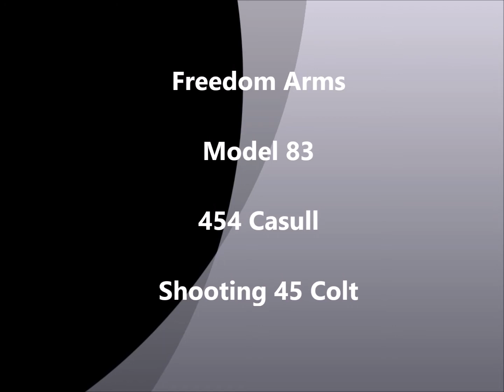Freedom Arms Model 83 454 Casull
Shooting standard 45 Colt and HSM BEAR LOADS.